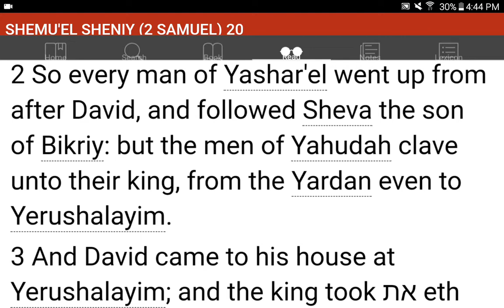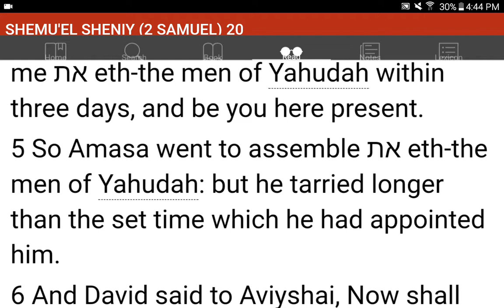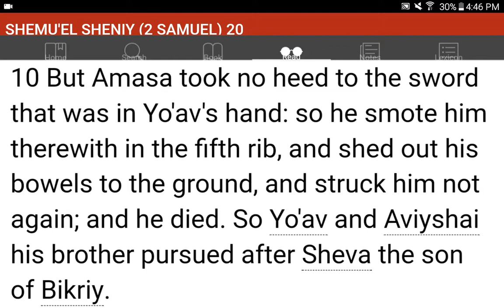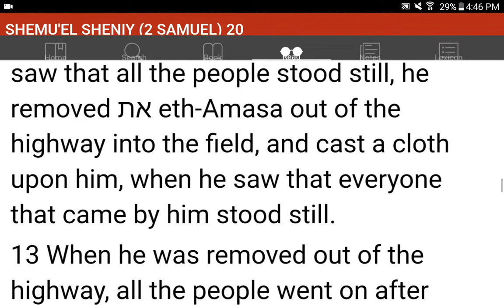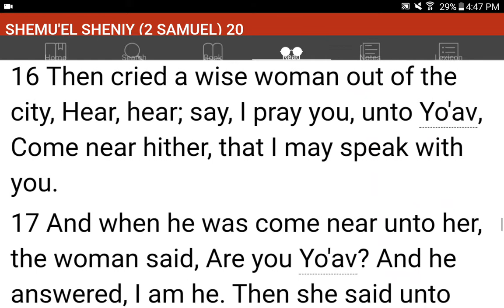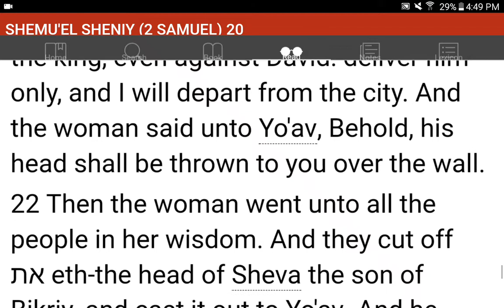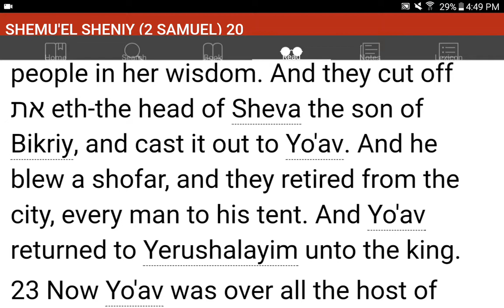💜h?™ "What's the MOST HELPFUL & SIMPLEST WAY that WORKS?"™ GIVE 1P/Month NOW! GCash